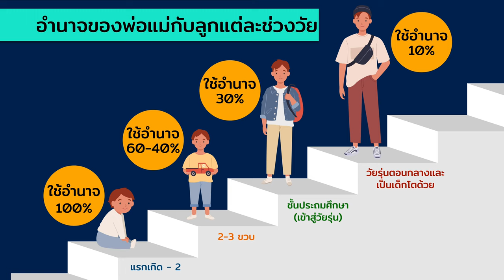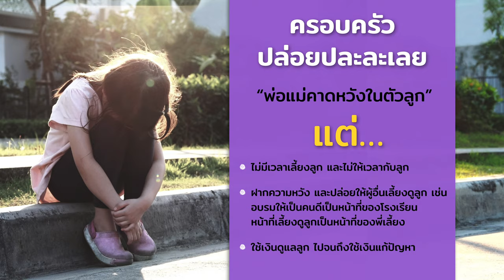รักลูก The Expert Talk EP.97 (Rerun) : “Dysfunctional Family” บทบาทหน้าที่ครอบครัวบกพร่อง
Dysfunctional Family  การทำหน้าที่ของครอบครัวบกพร่อง บกพร่องด้านไหนบ้าง กระทบกับครอบครัวและลูกอย่างไร เมื่อรู้แล้วจะรับมือแก้ไขแบบไหน

ชวนทวนสอบบทบาทหน้าที่ครอบครัวกันค่ะ ว่าเรากำลังอยู่ในสถานะ Dysfunctional Family อยู่หรือเปล่า ฟังคุณหมอเดวพูดเรื่องนี้กันได้ที่ รักลูก Podcast